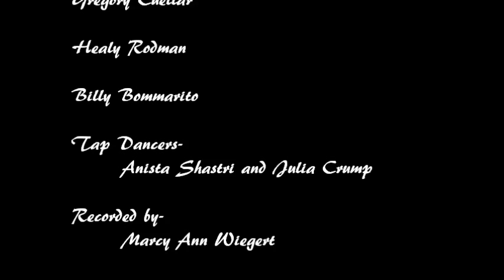Behind The Curtain- an audio documentary about theatre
This is my first attempt at a youtube video! This was a final project I did for my Digital Storytelling class. Sorry for the so-so sound quality; I'm not a professional by any means. I just wanted to give people a glimpse of what the theatre world is like behind the scenes and share something that I am so deeply passionate about.